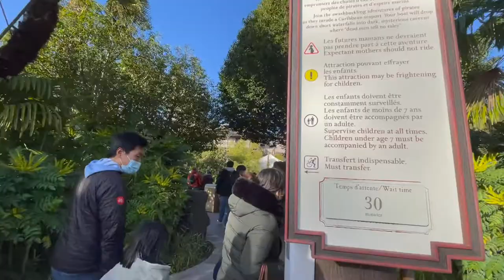Miraculous Lady Bug Star Tour and Disneyland Paris!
We finally made it to Paris, per the request of our kids :) They love Miraculous Lady Bug & Cat Noir and wanted to see all spots that took place in Paris. We also visit Disneyland Paris as their price for being a good student while traveling!